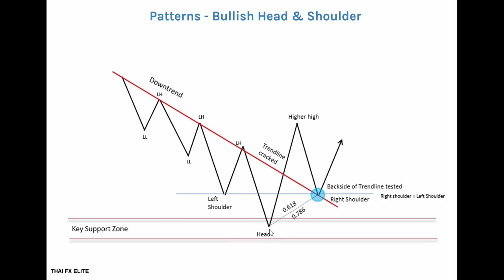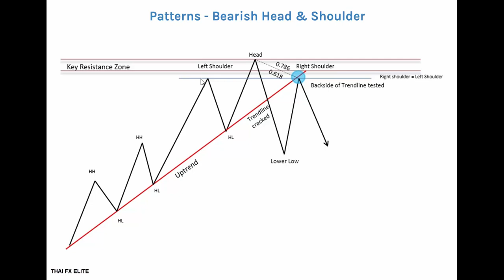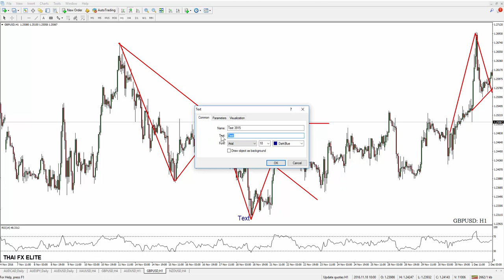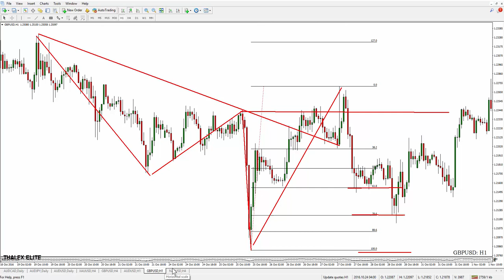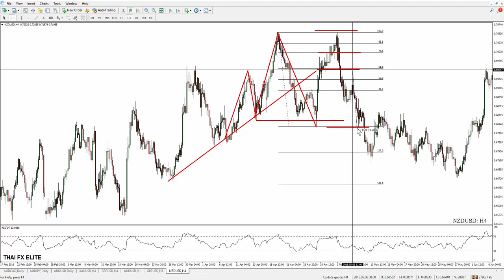วิธีเทรด Head & Shoulder ฉบับ Advance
วิธีเทรด Head and Shoulder ให้เป็นระบบ และสามารถ Bet ได้ก่อนใครในตลาด มี risk to Reward ที่คุ้มค่า
โดยผู้เทรดฟอเร็กซ์ สามารถนำไปประยุกต์ใช้เองได้หลากหลาย ทั้งระบบ Trend  และ Reversal